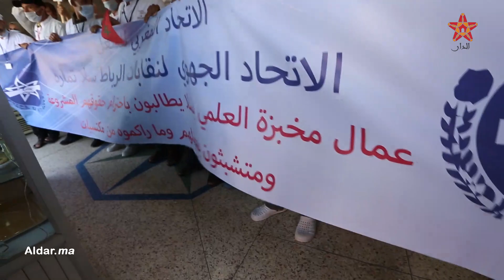حكم بالافراغ لاقدم مخبزة بسلا تسبب في تشريد اكثر من 20 مشغل